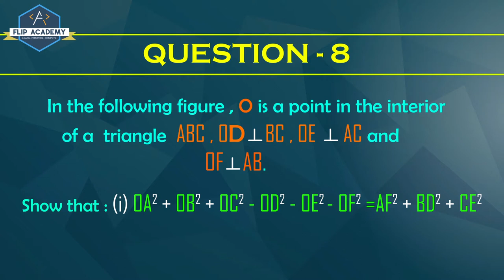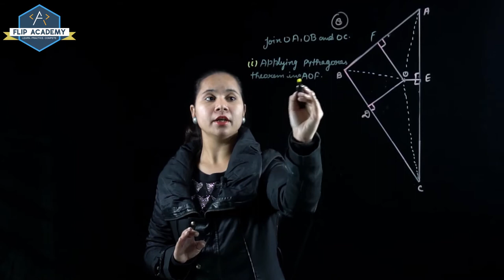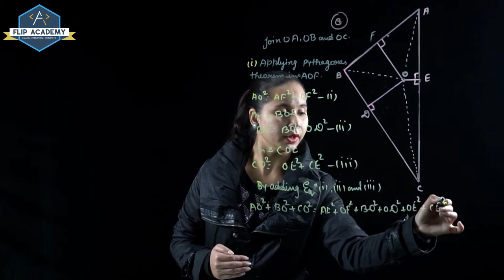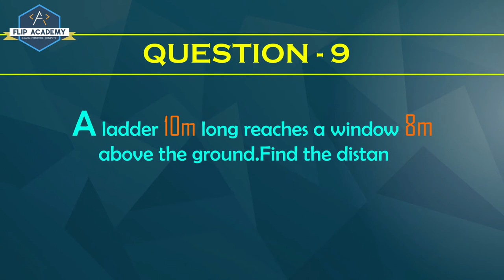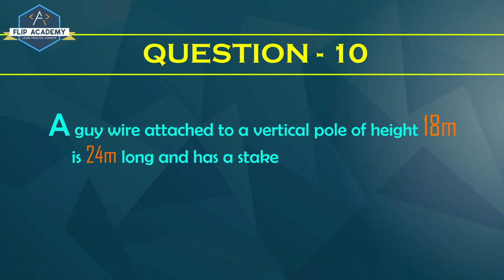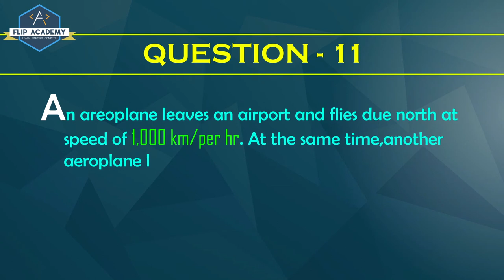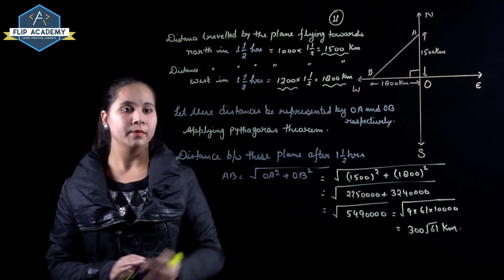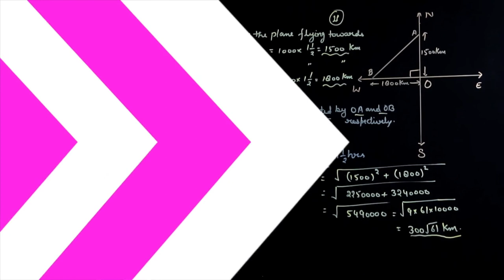Triangles EX 6 5 QUESTION 8,9,10 and 11 NCERT, Solutions CBSE Class 10th Maths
This is the video of CBSE Class 10 Mathematics NCERT Solutions- Triangles.

Congruency,  Similiarity, Recalling Congruency And Similiarity,
Similar Polygons, Thales Theorem- Corollary of Thales Theorem,
Converse of Thales Theorem, Concepts of parallelogram,
Proof of Thales Theorem, Proof of Converse of Thales Theorem,
Criteria for Similiarity of Triangles,
Congruent and Similar Triangles- Theorem 1, Theorem 2, Theorem 3, Conclusion of 3 Theorems,
Overlaping Triangles, Perimeter Based Questions, Shadow Formation,
Similiarity and Thales theorem, Advanced and Miscelleneous Questions,
Proofs of Theorems- Theorem 1, Theorem 2, Theorem 3, A
rea of Similar Triangles- Theorem, Theorem's Proof,
Pythagoras Theorem, Converse of Pythagoras Theorem, Proof based questions.

Here is a demo of online video lecture.Get Textbook solutions for maths from Flip Academy.